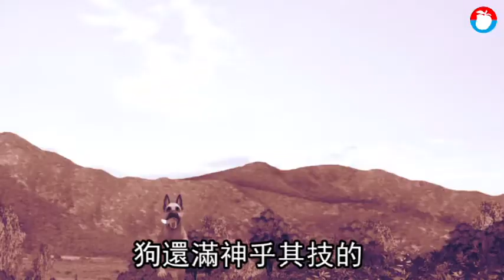【獨家】汪汪大軍進化兩棲部隊！衝濕地抓魚獵鳥 威脅黑面琵鷺 | 蘋果新聞網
「汪汪大軍」進化為「兩棲部隊」，愛鳥人士發現，高雄市水鳥的重要棲息濕地，從去年起有狗群躍進水中，並以「團體戰」方式獵捕蒼鷺、嘴叼反嘴鴴或赤頸鴨，生死瞬間，被鏡頭捕捉下來...